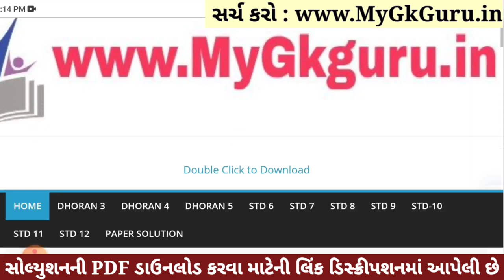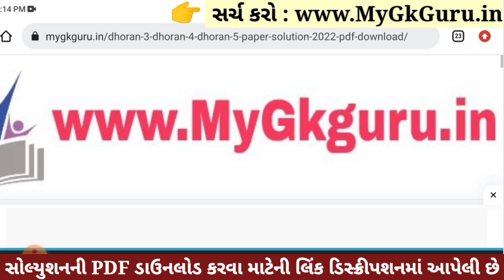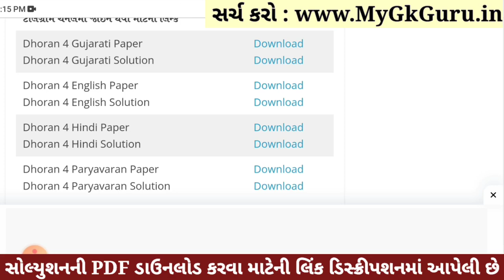Dhoran 4 Paryavaran Paper Solution 2023 STD 4, Std 4 Paryavaran Paper Solution 2023 40 Marks 1/11/23